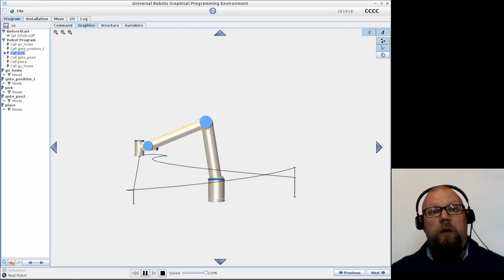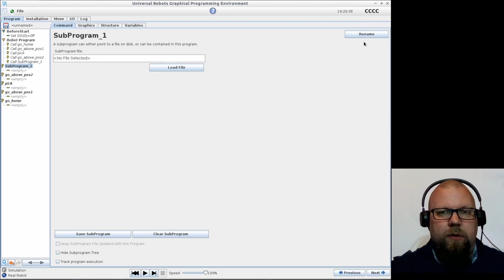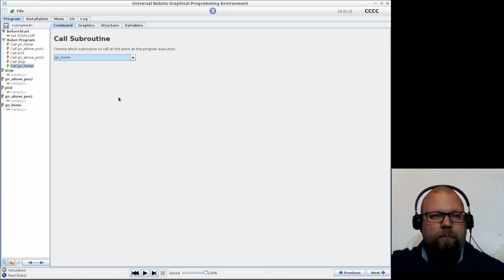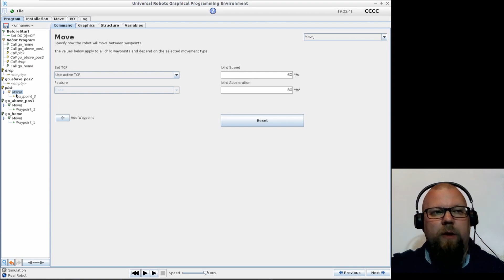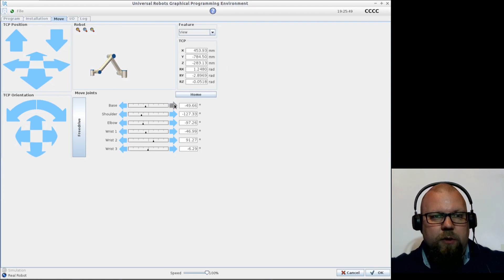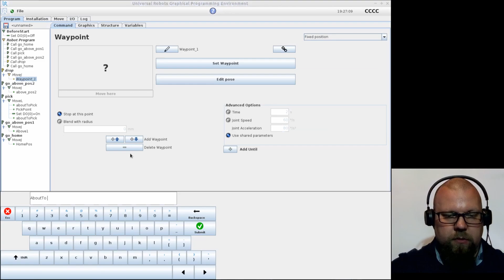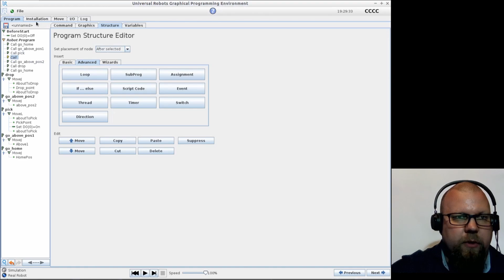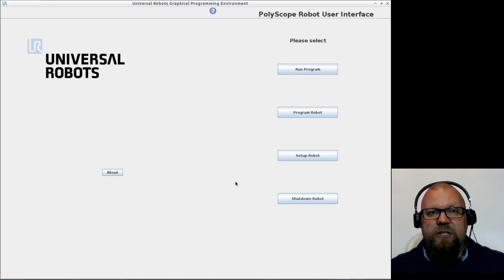Universal Robots Pick and Place using subprograms (2019)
Tomi Palomäki showing you how to make simple pick and place program using the Universal Robots Polyscope interface.
TUTORIAL

🙈 MoveJ in drop program should be MoveL🙈

In this video, you will learn:
- How to program universal robots
- How to make pick and place program by using subprograms.